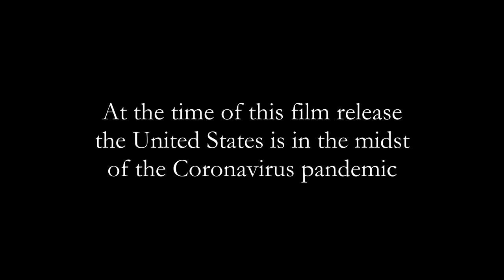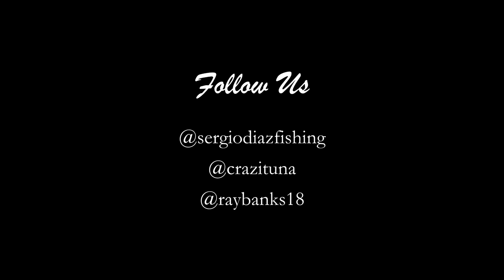The Blues - Fishing for early spring large bluefish, New York (fly fishing film)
Experience the thrill of angling for large big bluefish, also know as gator blues. Each spring, in the back bays of Long Island, these powerful predators cruise the shallows, perfect for visual targeting.

However, preparation is key; ensure your tackle and gear are primed for the intense battle against 15-17 pound behemoths determined to break free.

Delve into exhilarating footage capturing the excitement of engaging these bluefish with both fly rods and conventional tackle, watch them chase and take down poppers. Witness firsthand the consequences of mishandling these formidable adversaries in this captivating video.

Get ready for an amazing adventure on the water!

Tight lines!

- Sergio

Fly Fishing Gear Recommendation